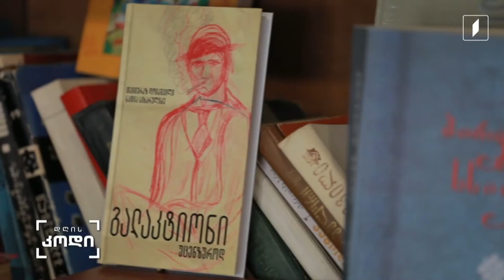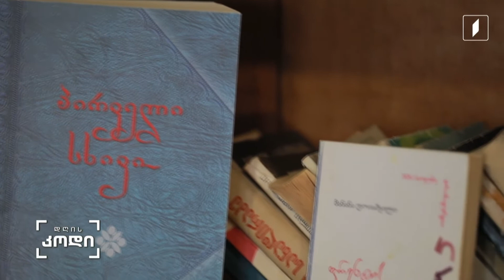დღისკოდი „რა არის კულტურა?“ – დრამატურგ მანანა დოიაშვილის მოსაზრება ელენე ჩიტალაძის სიუჟეტში